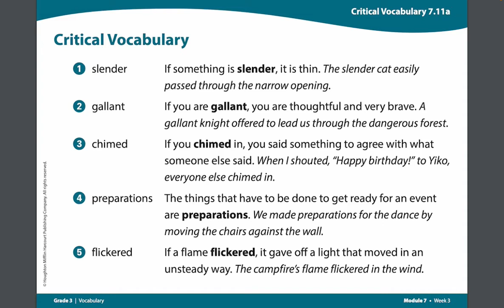3rd Grade ELA 7.3.1 Critical Vocabulary: The Storyteller's Candle